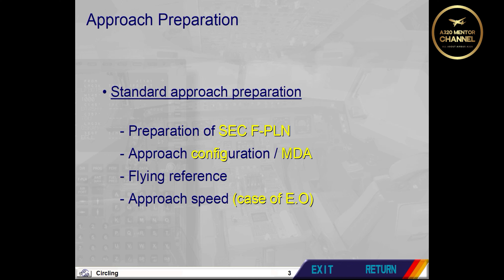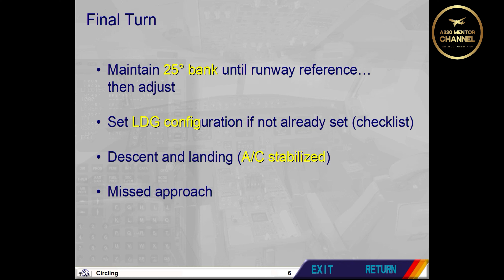A320 FFS 3 Circling